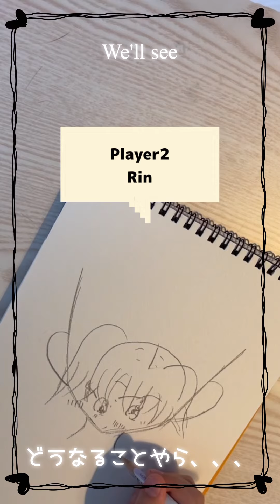10歳7歳姉妹 目隠ししてお絵描きしてみた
姉妹2人で考えて2人で撮影しました😊

編集はさびちゃんです😊